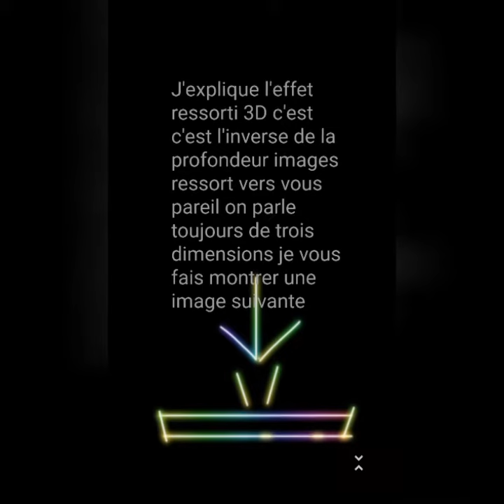explication sur la 3D avec lunette bleu rouge